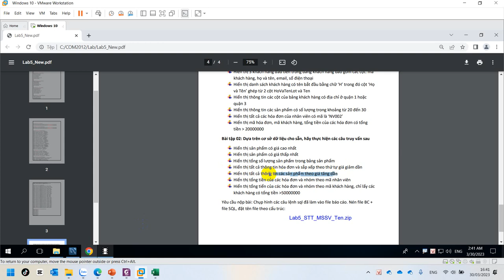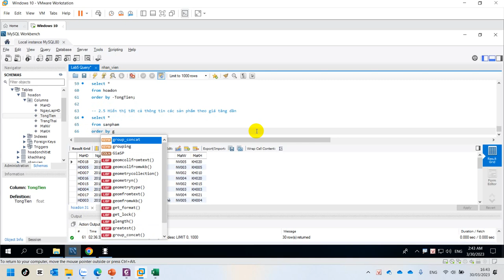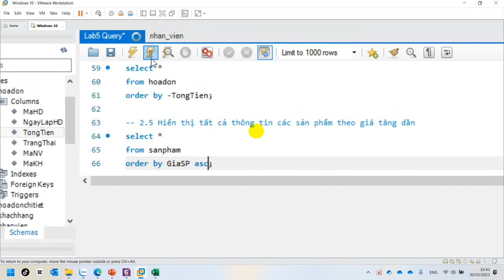COM2012 Lab 5 - 2.5 Hiển thị tất cả thông tin các sản phẩm theo giá tăng dần